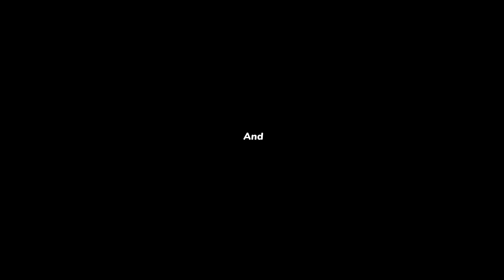L'indifferente Joe Jack